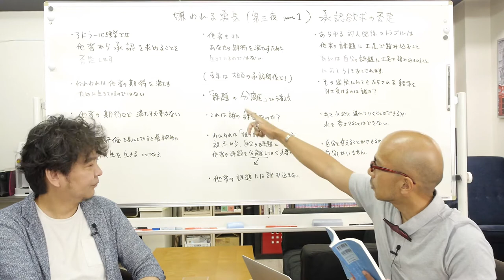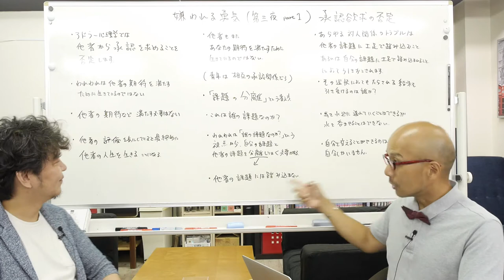「嫌われる勇気（第三夜【Part1】）/居酒屋」で課題の分離というけど、子供もその対象って、それはゴックンしずらい。自分がイイと思ったものはススメたいが、それは老害なのか？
「嫌われる勇気（第三夜【Part1】）」他者の期待を満たす必要はない〜ポイントは「課題の分離」〜

…であげられた「課題の分離」について、対処法を考察します。居酒屋トークです。

承認欲求のカタマリといっても過言ではないSNSが氾濫するなか、堂々とその承認欲求を否定するアドラー心理学マスターの哲人。そんなことを言ってもサァ、と横からチャチャをいれてみました。

多少の承認欲求も、その矢印が自分向きではなく、外側に向いていれば、それはそれでいいのでは、と思っておりますがいかがでしょうか。

また、よろしければ、自己理解の一助にエニアグラムの動画もご覧いただければ幸いです。